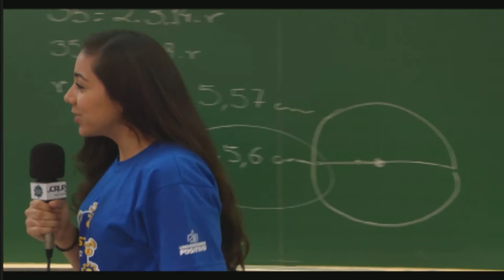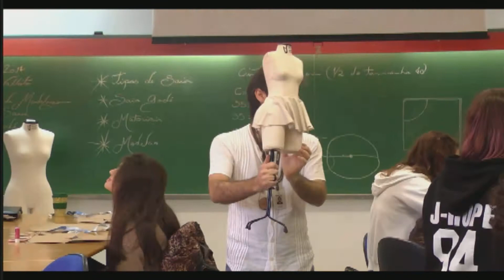Mostra de Profissões UP 2017 - Programa 15